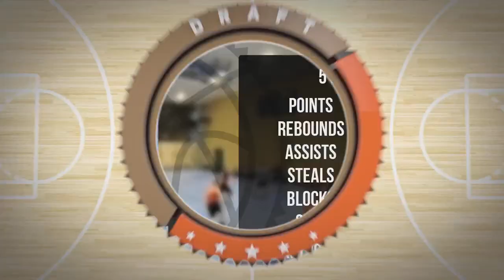Jarosław Gronowski Player Mixtape - Wtorek Div Zima 2022/23